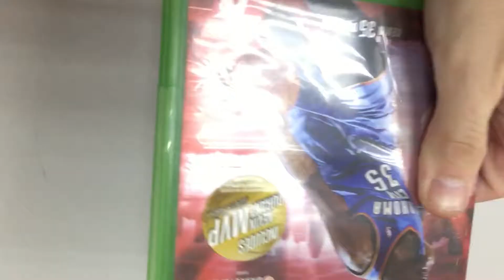30 октября 2020 г.